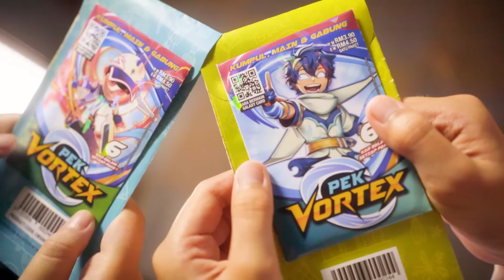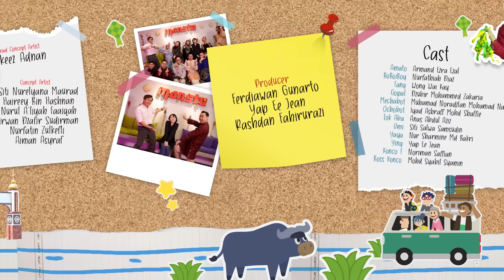KembaliAidilfitri - Iklan Raya BoBoiBoy 2022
Setelah sekian lama, Tok Aba pulang ke rumah lamanya di Kota Hilir sambil ditemani oleh BoBoiBoy dan kawan-kawannya.

Shoppin Raya Monsta bermula sekarang! Tunggu apa lagi?